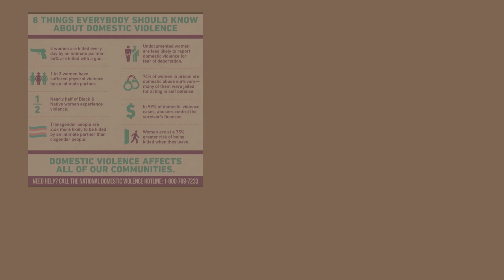Journey to Mrs. International: Mrs. Arkansas International 2024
Meet Mrs. Arkansas International 2024 - Whitney Gill-Savage as she prepares for the 2024 Mrs. International Pageant!